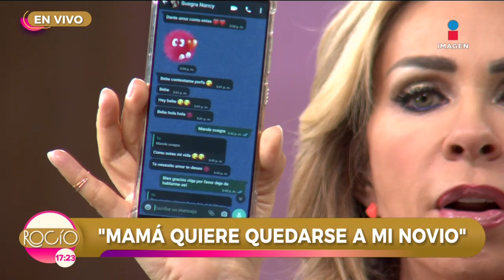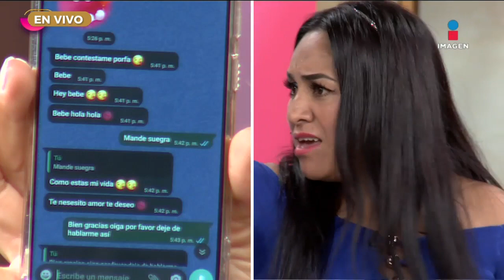'Mi mamá se enamoró de mi novio' | Rocío a tu lado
'Mi hija me tiene envidia porque su novio se enamoró de mí'

No te pierdas de lunes a viernes a las 5 pm RocíoTeEscucha por Imagen Televisión.